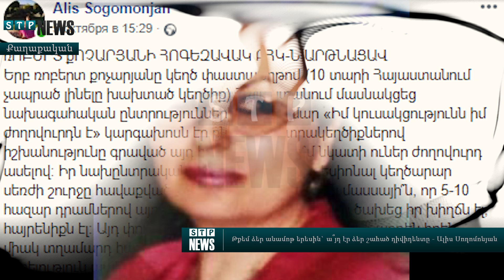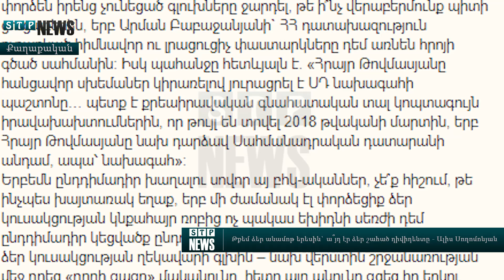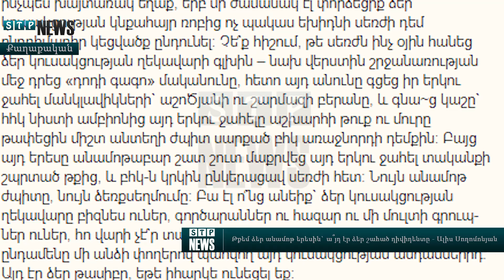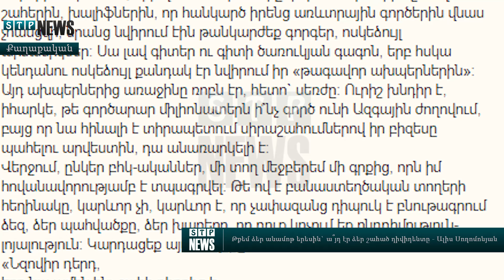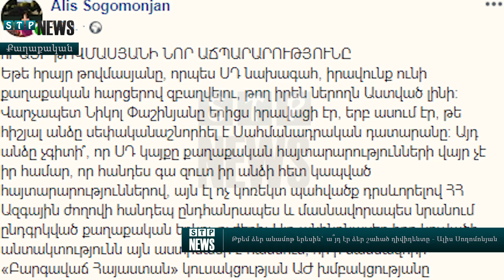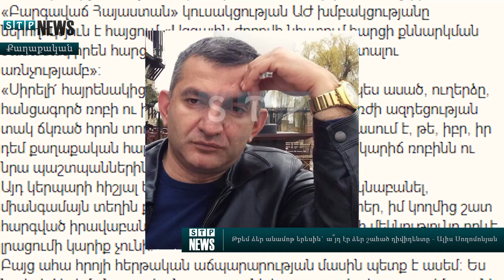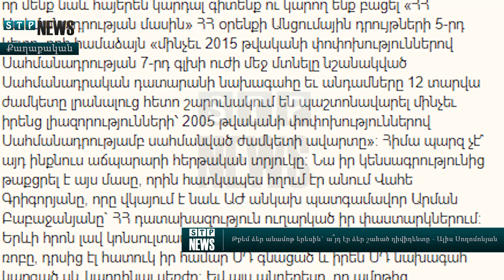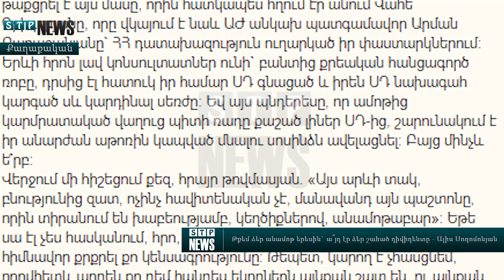Թքեմ ձեր անամոթ երեսին` ա՞յդ էր ձեր շահած դիվիդենտը - Ալիս Սողոմոնյան